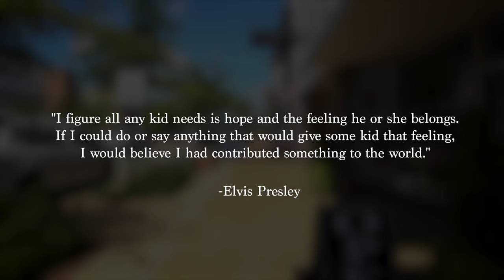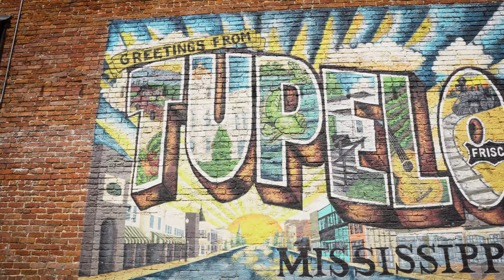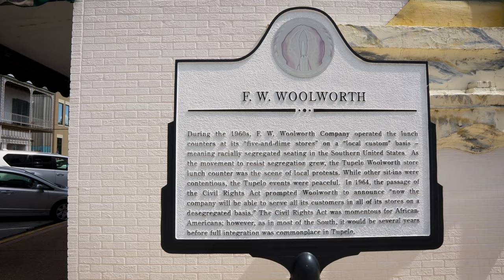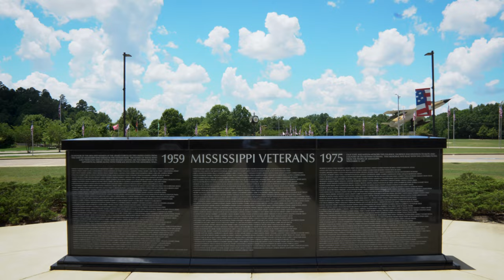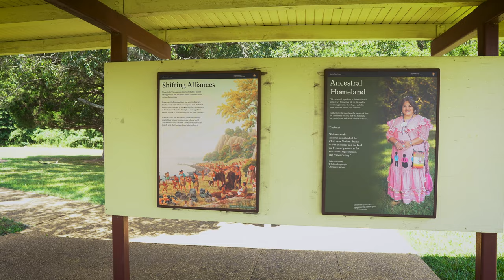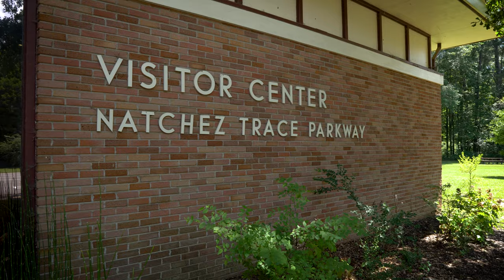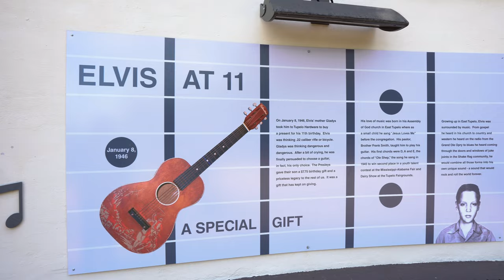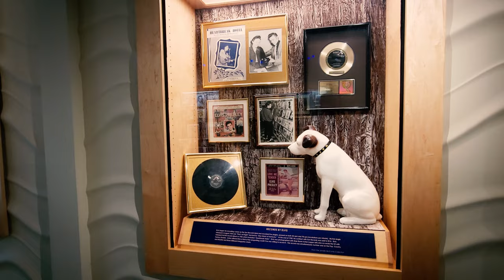What's Up With Tupelo Mississippi? [Birthplace of Kings]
What's up with Tupelo Mississippi?  As it turns out, this is the birthplace of kings, the rock and roll variety anyway.  This small town has more to offer as it turns out.  Join us as we explore the town of Tupelo Mississippi.